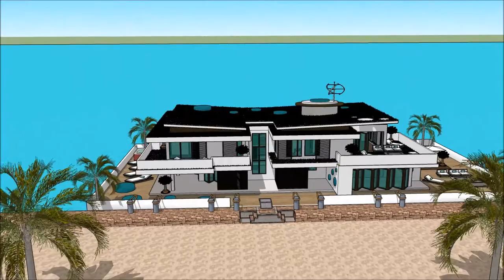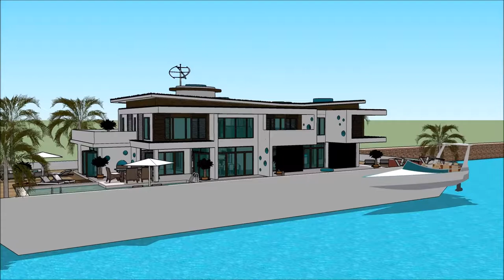Flydende husbåd moderne marina byggeri København Amsterdam arkitektur design 2018 luksus hus Sketchu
The floating house villa houseboatzania launching an innovative high-end luxury yacht floating house villa mansion home design potentially as a display of exhibition of the Flydende husbåd moderne marina byggeri København Amsterdam arkitektur design 2018 luksus hus Sketchu.

The collection of the Floating house villa houseboatzania concept of Flydende husbåd moderne marina byggeri København Amsterdam arkitektur design 2018 luksus hus Sketchu consists of high luxury and architectural art pieces in minimalism combined with living on the waterfront of the harbour.

The floating house villa mansion yacht design has the basis to sustain living with high standards and contemporary structural design - Flydende husbåd moderne marina byggeri København Amsterdam arkitektur design 2018 luksus hus Sketchu with numerous of prospects for excessive living and celebrating the desire of life worldwide: